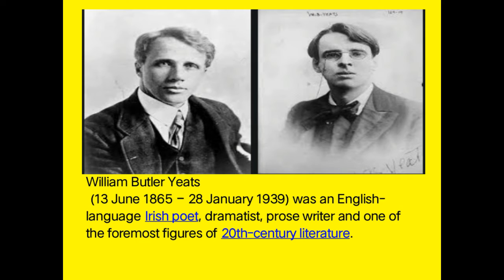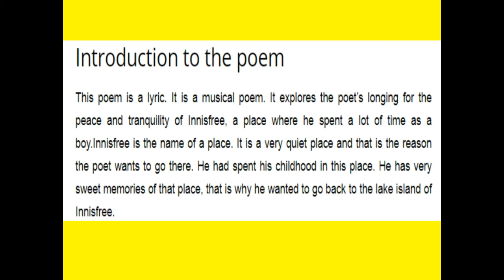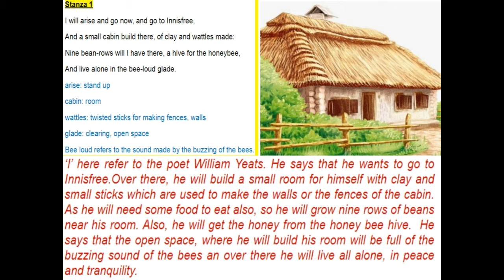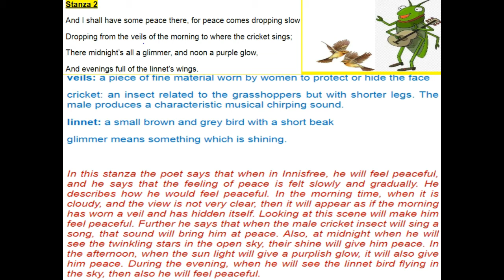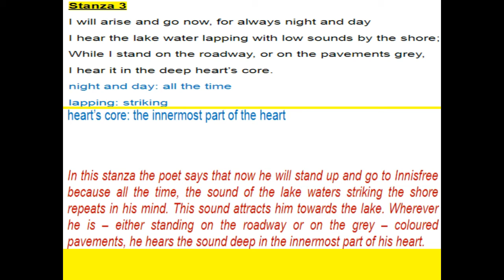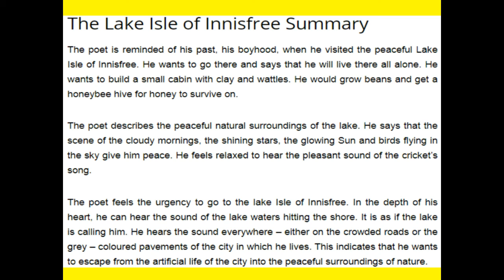STD IX SUBJECT ENGLISH THE LAKE ISLE OF INNISFREE TEACHER GAURI MATANG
STD X   SUBJECT SCIENCE  ,LIGHT- REFLECTION AND REFRACTION TEACHER NARESH BOKHANI